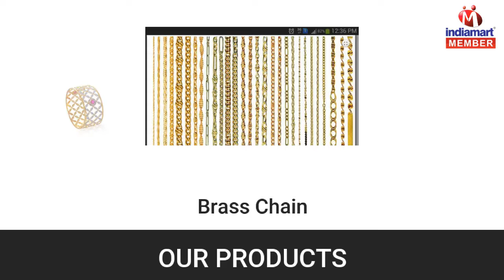Ladies Jewellery by J.J. Jewels, Mumbai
J.J. Jewels was incepted in the year 2004 as a manufacturer, wholesaler, supplier and trader engrossed in presenting a range of products comprising Imitation Jewellery, Laser Bangles, CZ Studded Laser Bangles, CNC Bangles, Stone Bangles, Meena Bangles, Fancy Stone Bangles, Dancing Stone Bangles, Laser Itching Bangles, Brass Bangles and Brass Chain. The products we offer are made from best quality of brass metal, which has no adverse effect on human body.